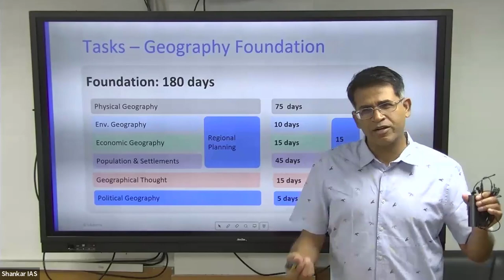Geography Foundation | UPSC CSE 2024 | Shankar IAS Academy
In this video, Mr. Shabbir A. Bashir has discussed the Geography Foundation